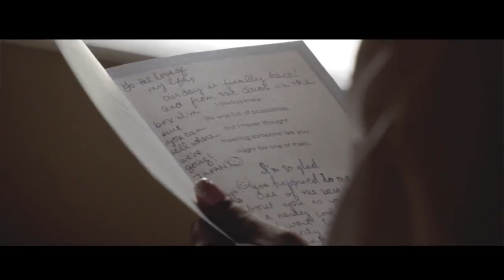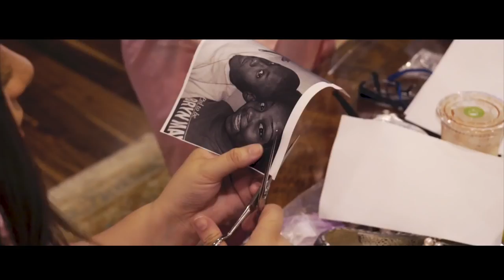Marriage Proposal & Wedding in an Enormous Dancing Mobbed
Our wedding day, July 9th 2016, was perfect! Check out the video of our day PLUS an awesome surprise Jud got for Arie! Be sure to look out for the vlog to see .

The best video of a surprised marriage proposal & wedding that Ive ever seen in Youtube. Indeed, this was carefully planned and great preparations were made .

We started an instagram together, make sure you follow!

Famous singer-songwriter Gary Barlow surprises one of his fans on her wedding day, following a twitter campaign initiated by her best friend. He sings A Million .